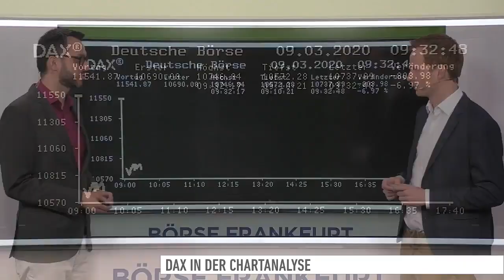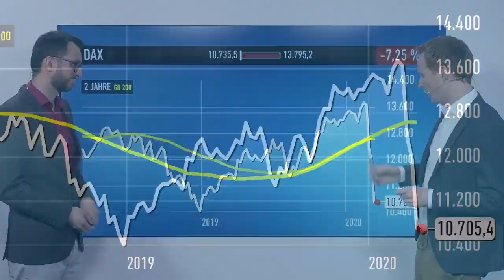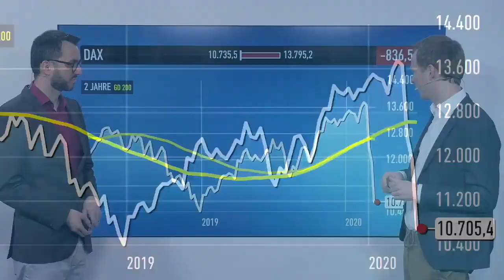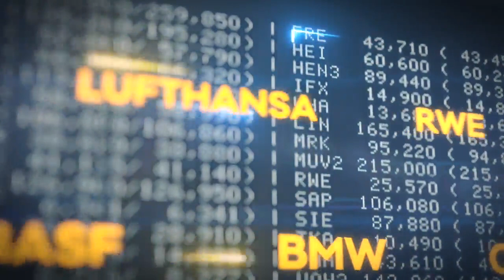DAX-Check: DAX schaltet in den Crash-Modus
Vergangenen Freitag ging es für den DAX erneut deutlich abwärts. Er ging 3,4 Prozent schwächer aus dem Handel. Das Minus der vergangenen zwei Wochen summiert sich damit bereits auf fast 2.000 Punkte. Und das soll es noch nicht gewesen sein...

Worauf es jetzt für den DAX ankommt, erläutert Maximilian Völkl im Gespräch mit Moderator Marco Uome. Der DAX-Experte zeigt, welche Hürden und Unterstützungen von Bedeutung sind. Sehen Sie den DAX-Check von Montag bis Freitag live um 09:30 Uhr auf unserer Facebookseite oder auf unserer Homepage im Livestream.